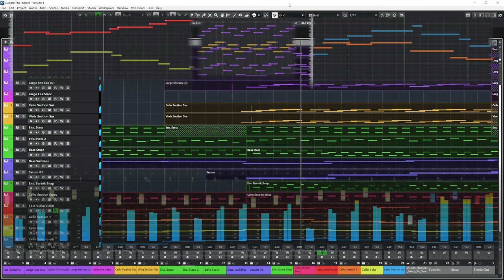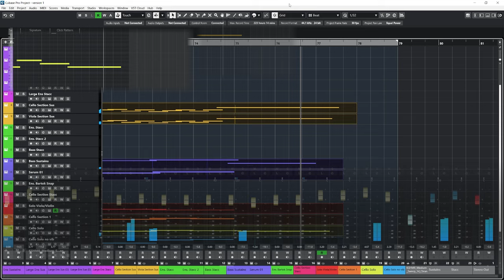Celestial Awakening - A Resonite Remix | Robert James Byrd | CC-BY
For a long time, I've been playing Resonite. Its a very unique VR game, which many have called the "Garry's Mod of VR".
Well, being around on a game so often exposes you to various different types of people, including the Dev's of Resonite, such as Frooxius, Ryuvi, and Aegis_Wolf.
One day when I was sharing some of my other works, I was asked by Ryuvi and Aegis to make my take on their "Wake-Up Theme". I figured why not. So, I downloaded the theme, went on vacation for a week, and during that time, I made the basis to this song. Later, I went through, cleaned it up, added some other parts to make it "larger", and produced this result!
All parties involved were happy with the result, and I can finally share it!

Go check out Resonite! It may have a harder learning curve, but its fun to play and meet new people!

Please tell me if this format works or not! It took me maybe an hour to edit together and make it look like this. The part that took by far the longest was actually recording the parts (took like an hour because I had to play the song so many times), and lining them up

Edits done by Me

Where to buy (If you want. It's also free)